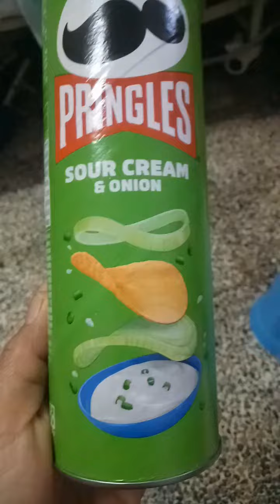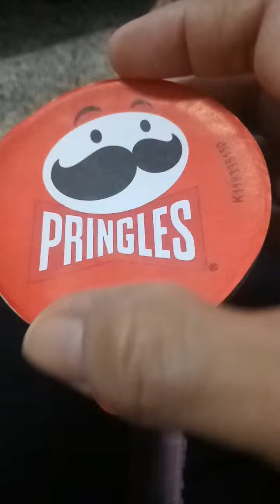PRINGLES||BIGAY NI BOSS ||MARGIE TV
Hello guys share KO lang umaapaw sa blessed dito sa new employer KO bigay no boss babae Sana all katulad ng ano KO ganun din sa kapwa KO OFw pray lang tayo